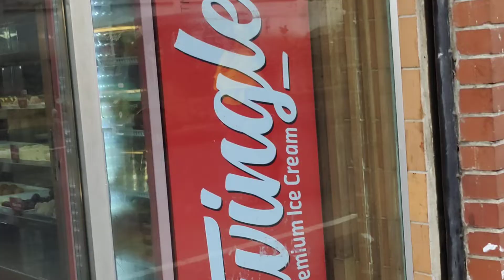Chittagong e tasty treet | tasty treet in khulshi road side Chittagong | junior food vlogger